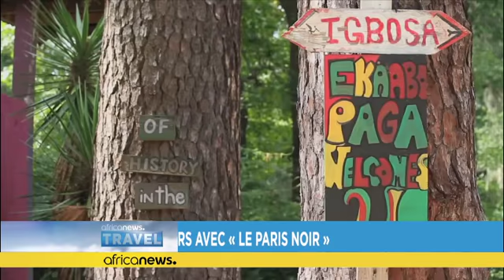L'Afrique hors les murs avec le Paris Noir [Travel TMC]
*Dans la Chronique Travel du jour, Bridget Ugwe vous emmène à la découverte d'une Afrique hors les murs, d'une Afrique au-delà des frontières du Continent.*

En commençant par Paris, où l'immigration a laissé ici et là des empreintes de sa présence, qui s'entremêlent avec l'Histoire de France.
Et c'est précisément cette présence africaine, vieille de 3 siècles, que propose de découvrir Kévi Donat, jeune trentenaire originaire de la Martinique, qui avec Le Paris Noir, présente une capitale franç…